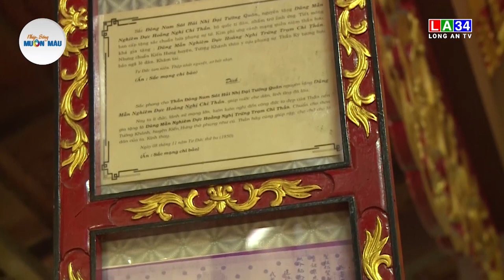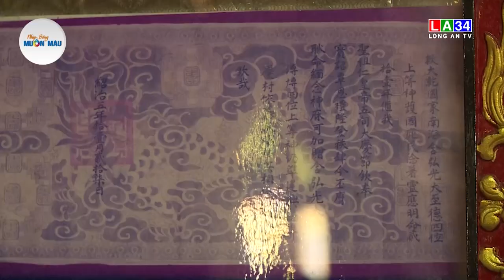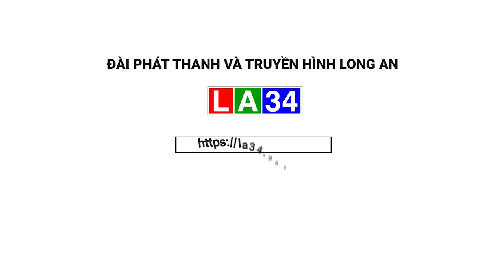Nhịp sống Muôn màu: Tìm về di tích lịch sử - văn hóa Đình Thần Khánh Hậu I LONG AN TV